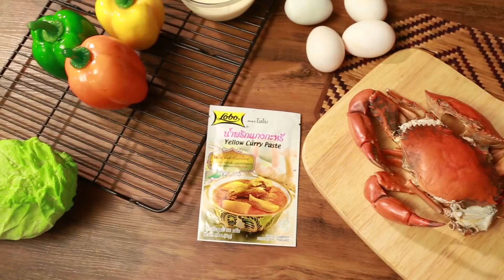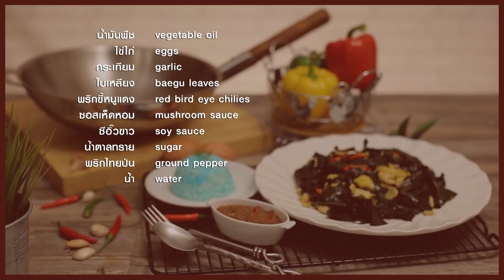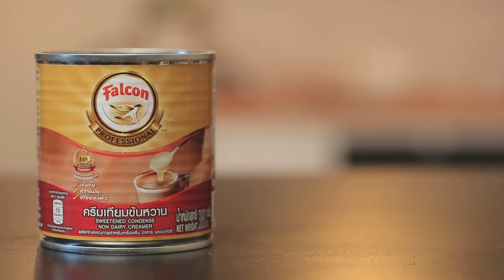นางงาม สาปกระสือ "น้ำตาล ชลิตา" ฝีมือทำอาหาร แบบ มงต้องลง! l กินได้ก็กิน l Uncut Ver. l EP. 32